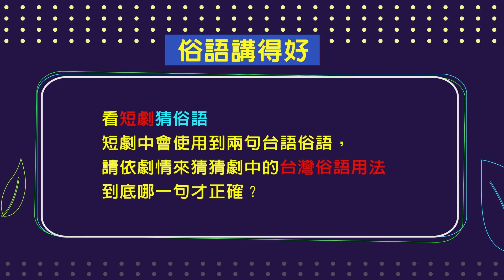話山話水話玲瓏第68集_俗語講得好 立委高嘉瑜來唱歌了！！！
本集來賓： 高嘉瑜​　朱海君​
話山話水話玲瓏​​ 播出時間查詢：